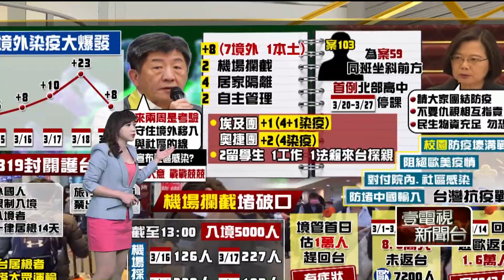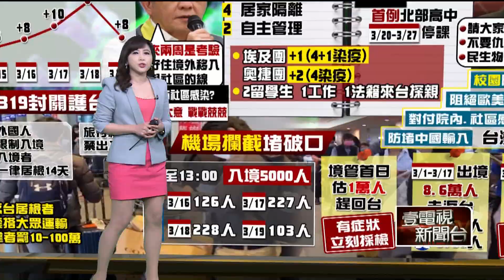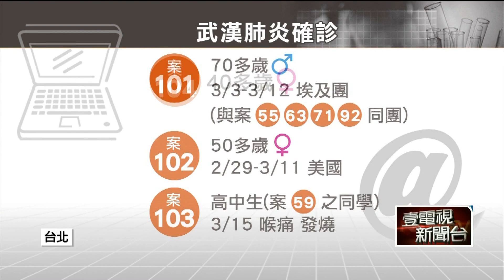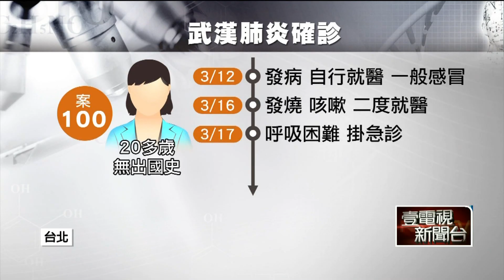再+8確診！ 陳時中：未來2周守住「社區防線」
昨（18日）武漢肺炎確診病例暴增23例，今（19日）再增加8例，7名個為境外移入，1名為本土，疫情指揮中心表示，未來兩周是一大考驗，務必要守住社區還有境外這兩條線。另外，其中3例個案讓疫情指揮中心高度關注，包括一名從法國入境的男子，另一名到印尼旅遊的女性，兩人在社區活動長達4天，而疫調也在擴大追查中，另外個案100例沒有出國史，但曾經接觸過一名美國返台親友，目前正在釐清感染源。